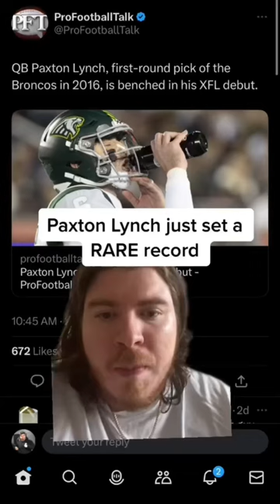Paxton Lynch the first QB to be benched in the NFL, XFL, CFL, and USFL